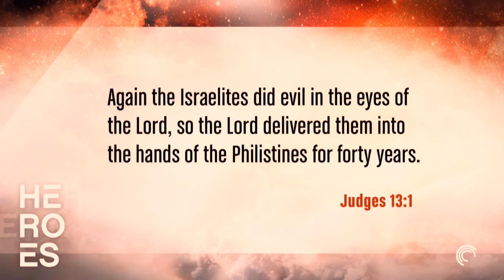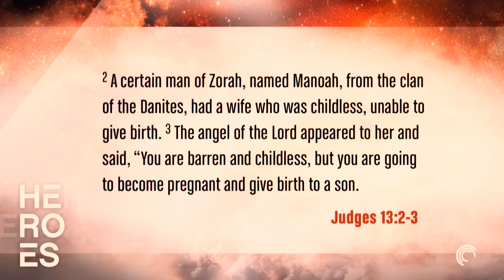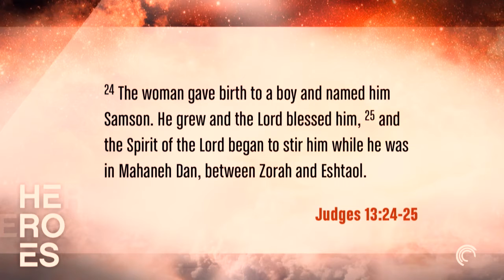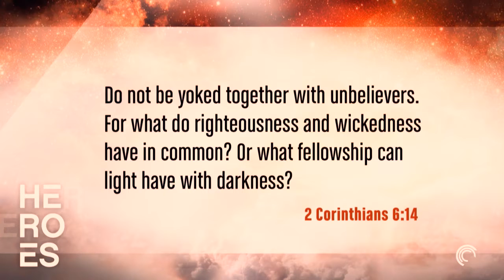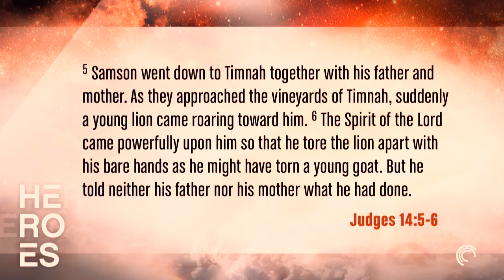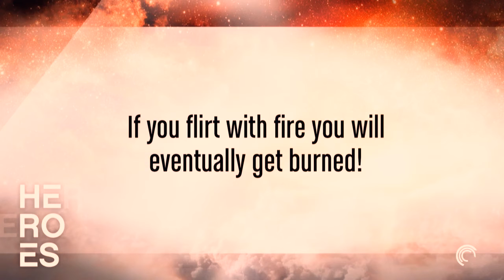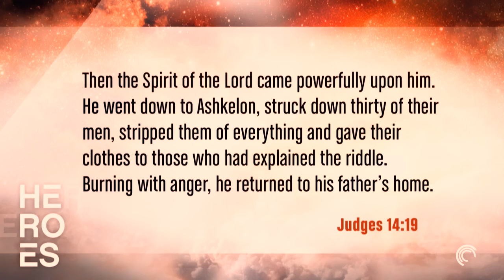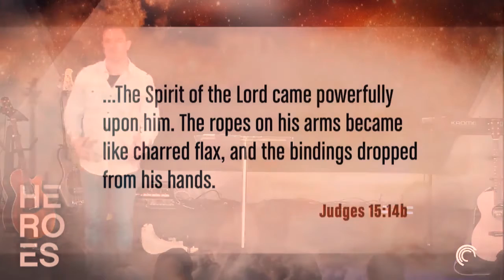Heroes: Week 07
Week seven of our Heroes series from 2017. We're providing this past series as companion study material for our current Legends and Legacies message series. This message is from Pastor Brandon Beals.